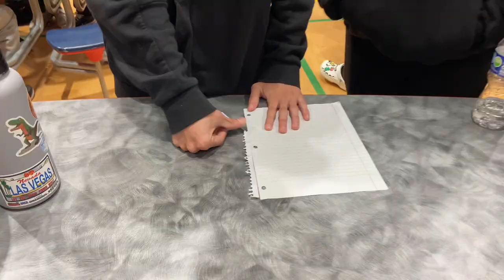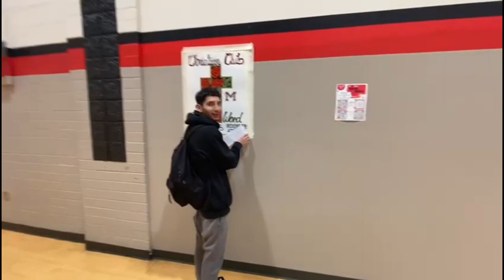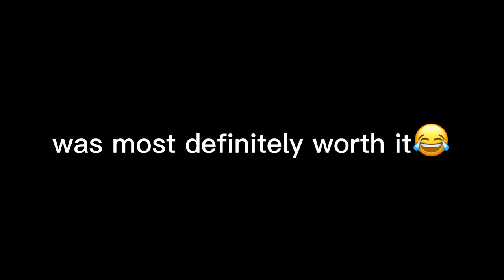SCHOOL VLOG EP.2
Another fun day at school, we really just be having our own fun, i hope y’all enjoy

braapridez420
joseph.serrna0
manmansobia
andrewr.1
guerro2fad3d
_2turnt.tj
dame2sh1esty_
maximo_ac22
mollinedo.brenda
evenlinparamo560